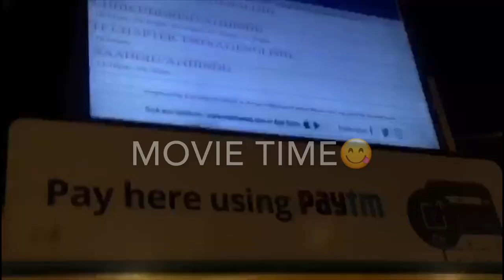VLOG:(1) Ft SIMAN AYAANLE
Waxaad igala sooxiriiri kartaan social media hayga

Teda kale waxaan doonaya inaan umahad celiyo dhamaan asxaabta iihurtay waqtigoodi si’ay udaawadan videogaan aad baan umahadsantihiin waxaadna iigasoo sheegi kartan waxyaabaha aad jeceshihiin barta social media hayga.

        WAAD MAHADSANTIHIIN❤️  MY SOLDIERS